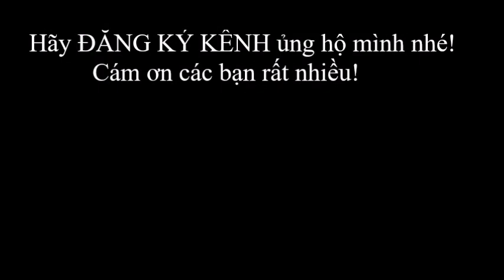How to make simple box